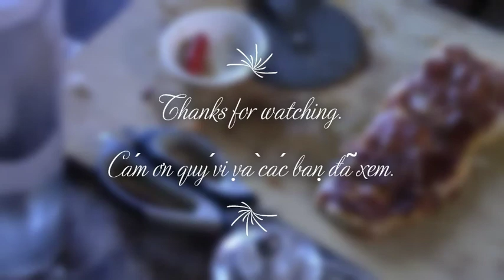Homemade 🍕 With 4 Kinds 🥩🍗🍖🥓🍄🌶️Deli Meat/ Làm bánh Pizza ở nhà với 4 loại nem Ý.